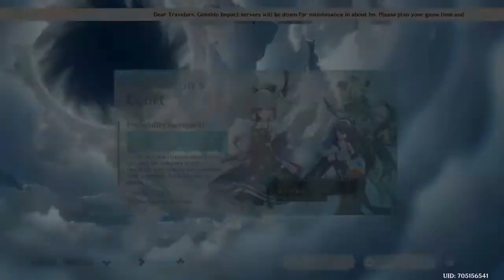Genshin Impact: Last Minute Ayaka Pull | 🔥قينشن امباكت: سحب بنر اياكا في اخر دقيقة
Genshin Impact: Last Minute Ayaka Summon | 🔥قينشن امياكت: سحب بنر اياكا في اخر دقيقة

ما اعرف ايش سويت وشكرا
اتمنى تستمتعوا فالمقطع وعطونا رأيكم في التعليقات
SOCIAL